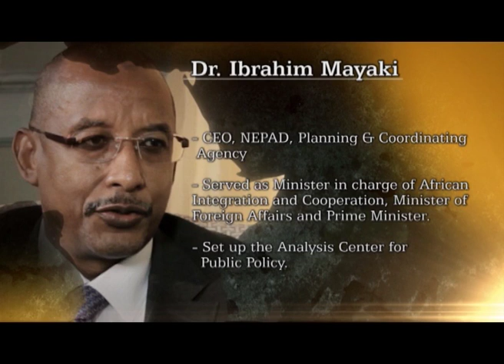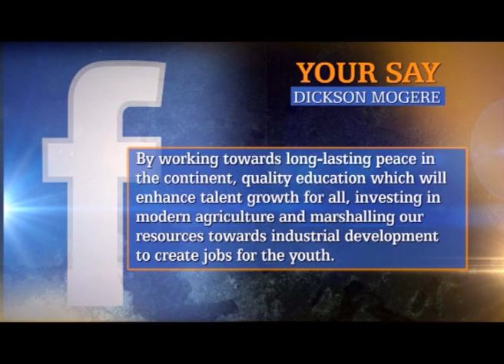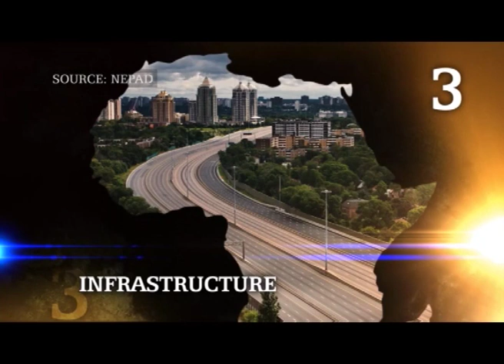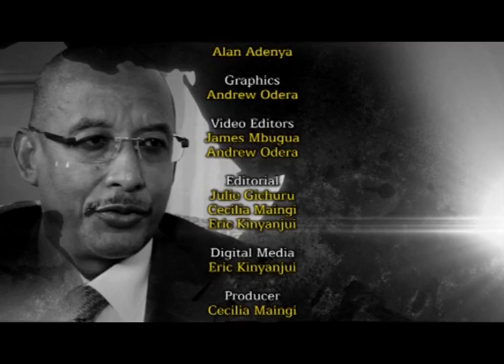ALD interview with Dr. Ibrahim Mayaki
Julie Gichuru speaks to Dr. Ibrahim Mayaki, NEPAD CEO/fmr PM of Niger, on Africa Leadership Dialogues.